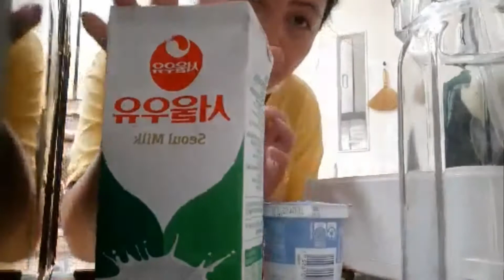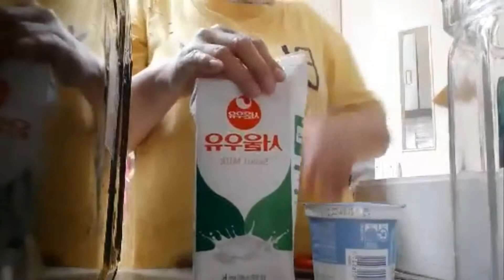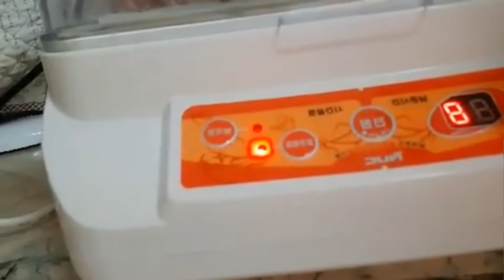how to make home made yogurt chismackers😋😋😋😋